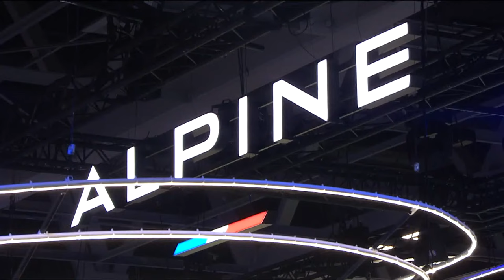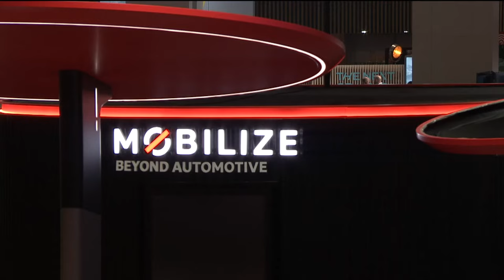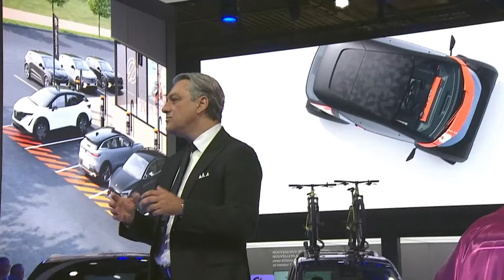Renault Group Conference - Paris Motor Show 2022 - Monday 17 October 2022, at 8.45am (CET)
Relive the Renault Group press conference held on Monday 17 October 2022 at the Paris Motor Show. On this occasion, Luca de Meo, CEO of Renault Group, Fabrice Cambolive, COO of Renault and Gilles Vidal, Director of Design at Renault came back on the main news of the Group. Take a sneak preview of the reinterpretation of our iconic Renault 4 model, unveiled at the conference. You will also be able to see the R5 TURBO 3E sports show car, the Dacia Manifesto concept car with its outdoor style, Alpenglow, which embodies the future of Alpine, and the new solutions and services offered by the Mobilize brand.